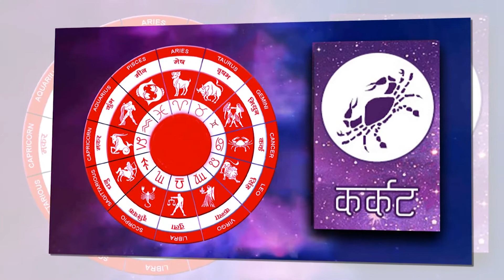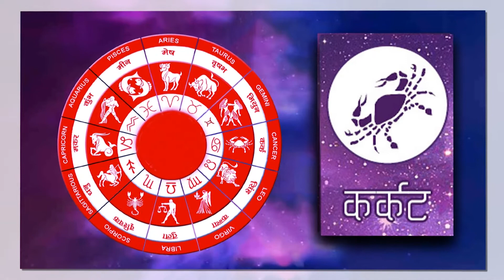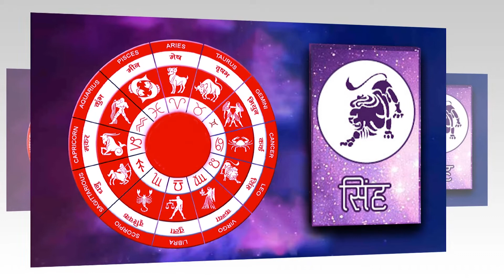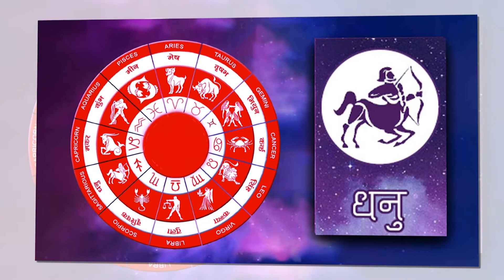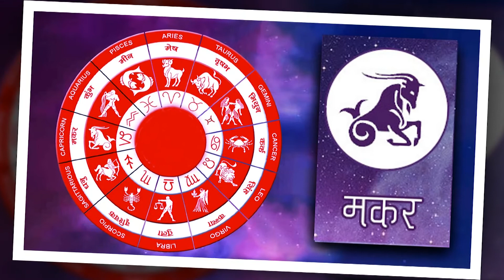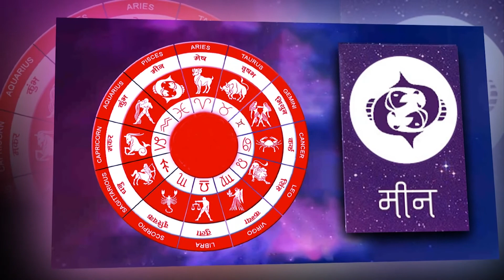यस्तो छ यो साताको साप्ताहिक राशिफल २०७७ श्रावण ४–१० गतेसम्म || Saptahik Rashifal